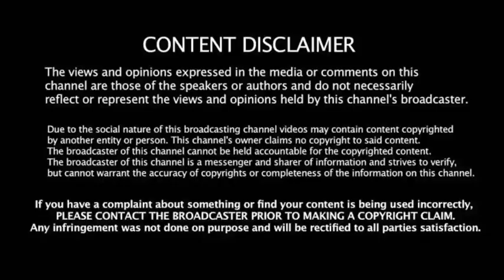IND vs ENG 1 ODI: ரோகித் சிக்சரால் அடிபட்ட குழந்தைக்கு மூளை பாதிப்பு! கைவிரிக்கும் மருத்துவ குழு!